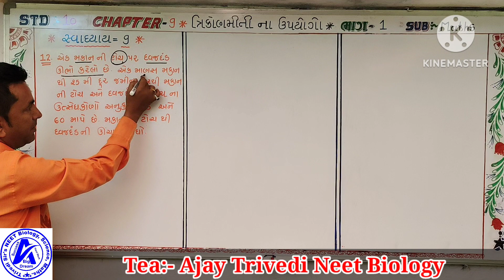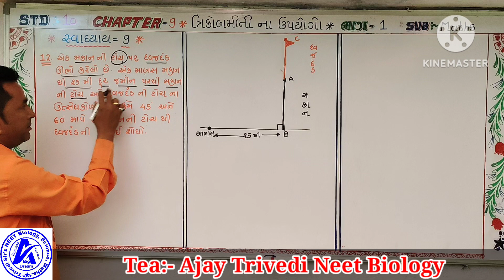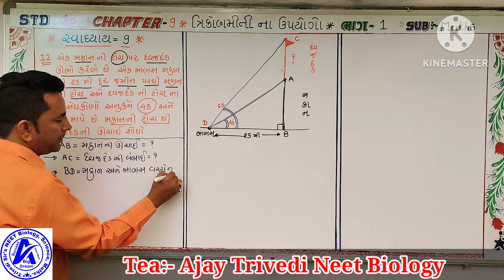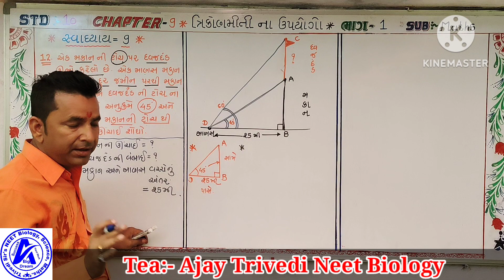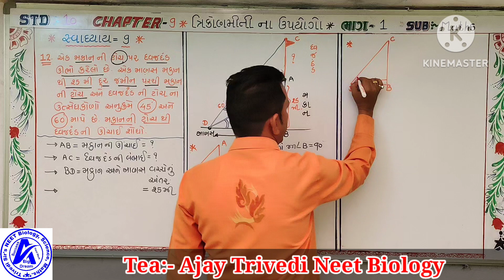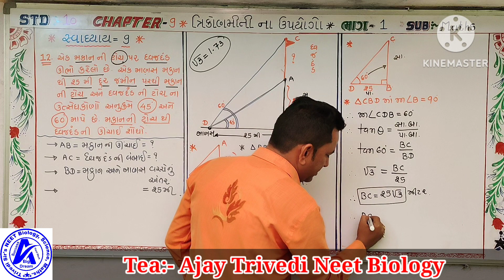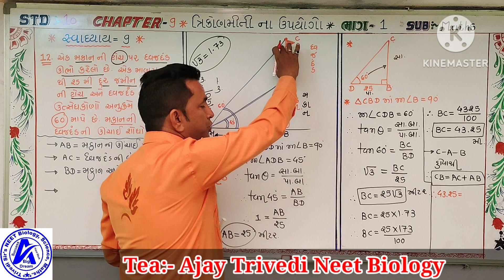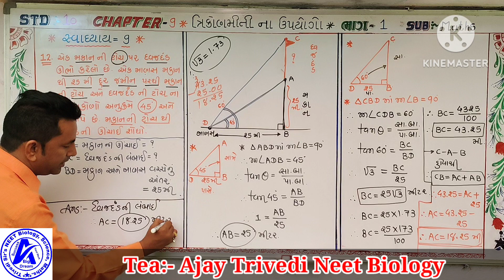December 21, 2022